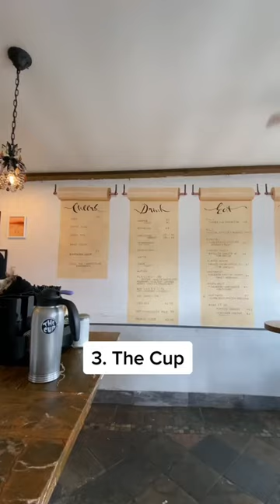3 coffee shops in Oceanside you have to visit!